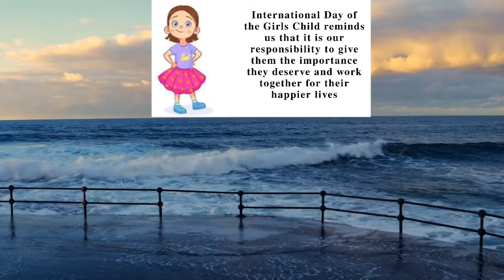International Girl Child Day Slogans | Top 10 Girl Child Day Slogans ❤️ [PART-2]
Poster on girl child day , drawing on save girls , poster on international girl child day , Save girls , quotes , slogans,  International girl child day